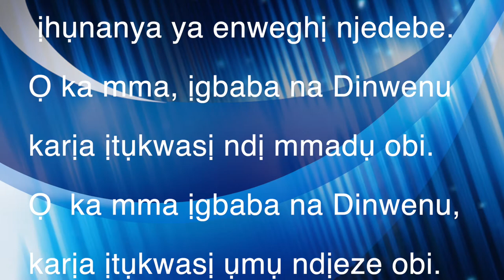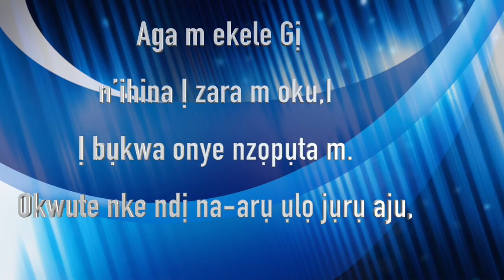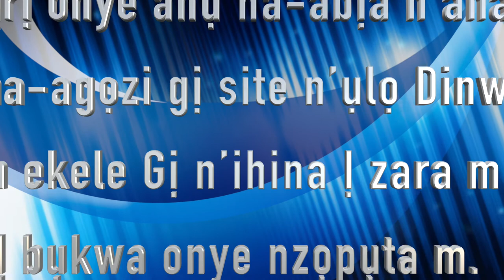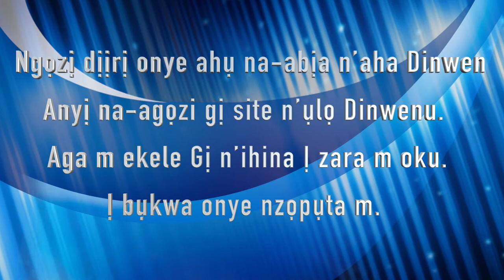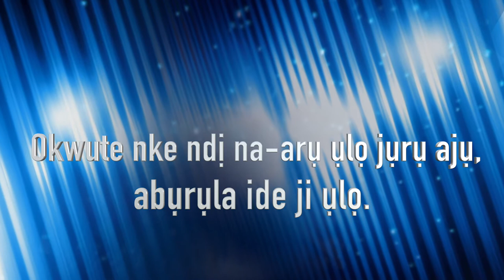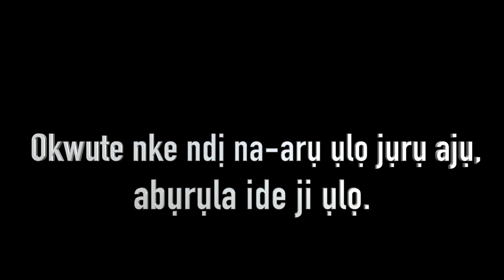BEAUTIFUL RESPONd AND ACCLAMATION FOR 4TH SUNDAY OF EASTER 2021 by Divinelove Helen. Igbo version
ABỤỌMA NA AZỊZA: (Ab.117:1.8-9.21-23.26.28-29. Az. 22)
Azịza: Okwute nke ndị na-arụ ụlọ jụrụ ajụ, abụrụla ide ji ụlọ.